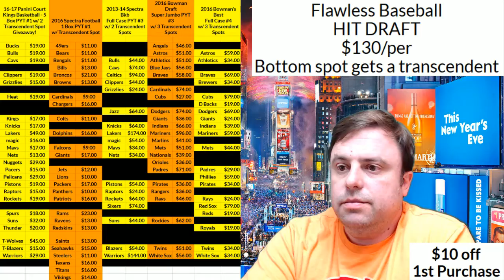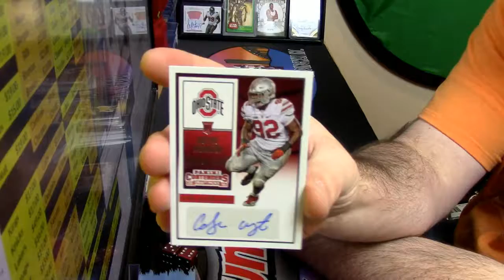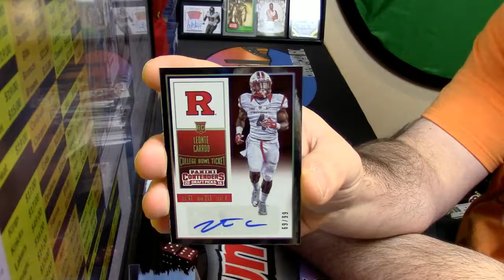12 29 16 2016 Contenders Draft personal